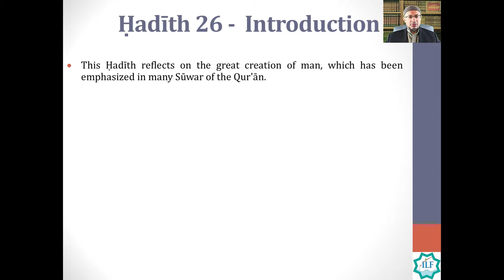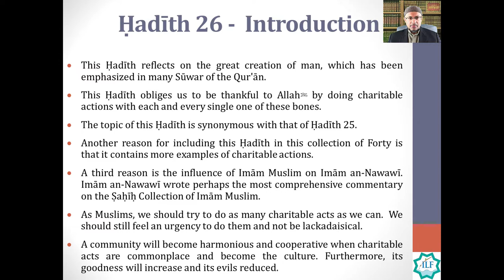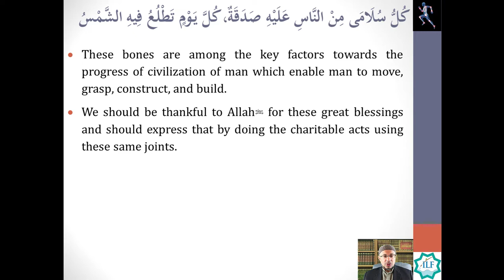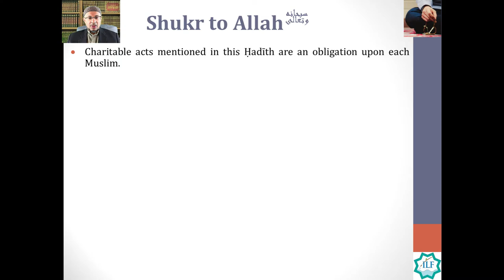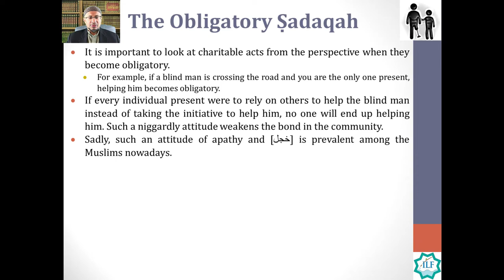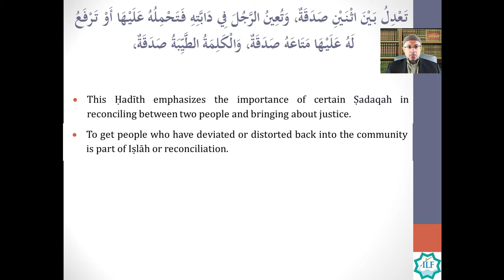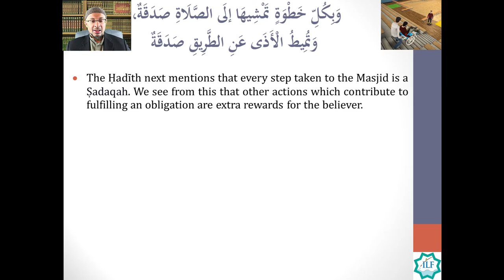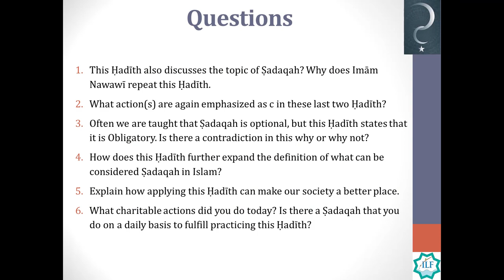Hadith #26 | Reconciling Between People | Imam Al-Nawawi 40 Hadith